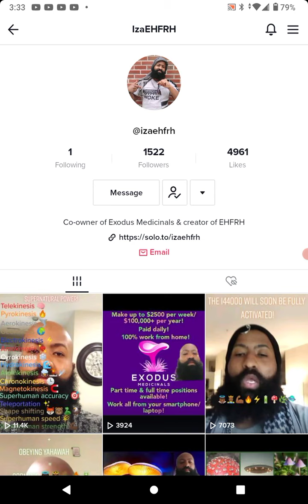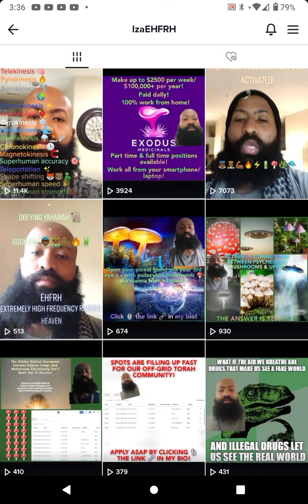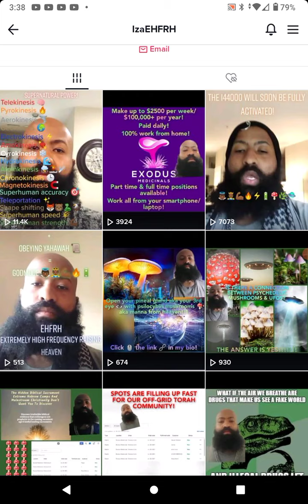another bugout SMH ... pushing drug use